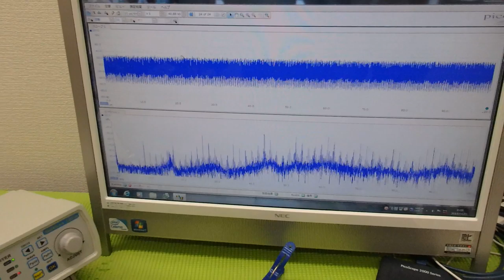メガヘルツの超音波発振制御技術 ultrasonic-labo